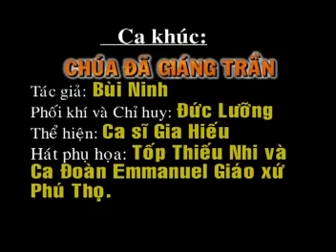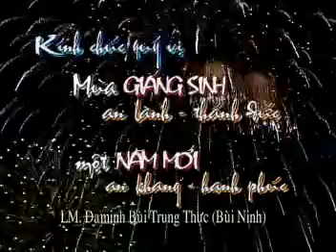Nhạc kịch: MẦU NHIỆM GIÁNG SINH – Lm. Bùi Ninh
Tải bản nhạc PDF:
Tải File nhạc BEAT: